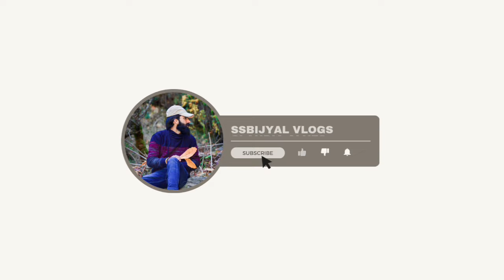SARAZI DHAKU 😱 per ladkyu k Dance